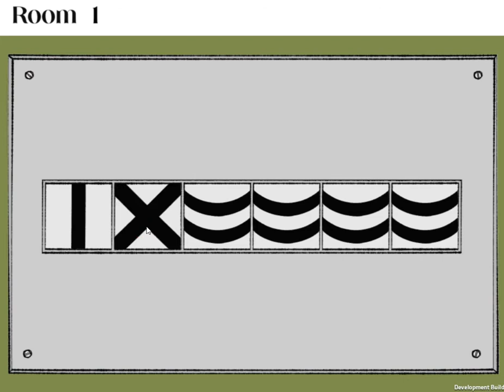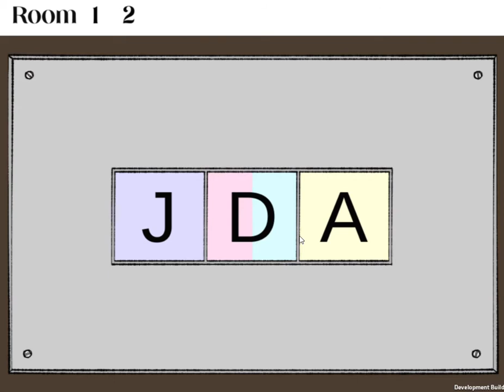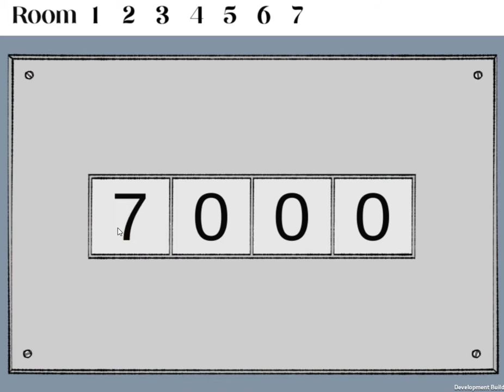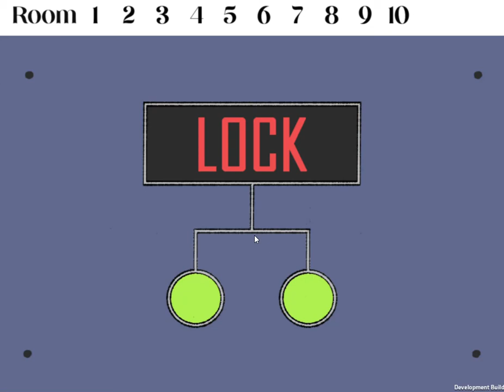[Sarameya] 10 Rooms Walkthrough